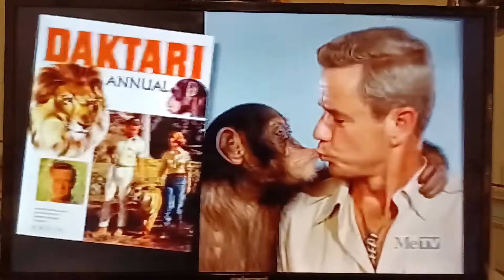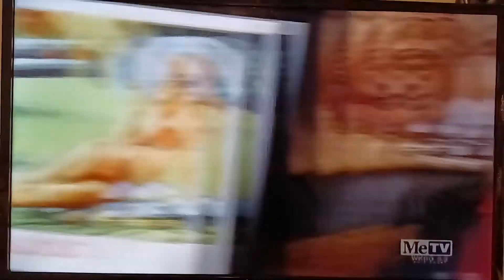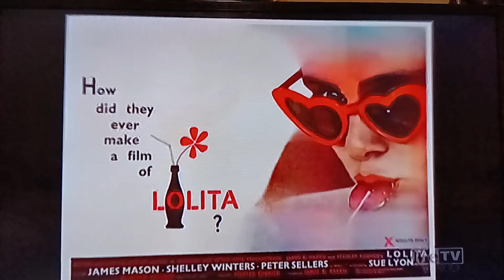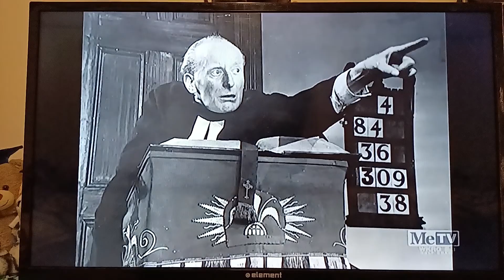Svengoolie Talk about more Fiend Without A Face part 2